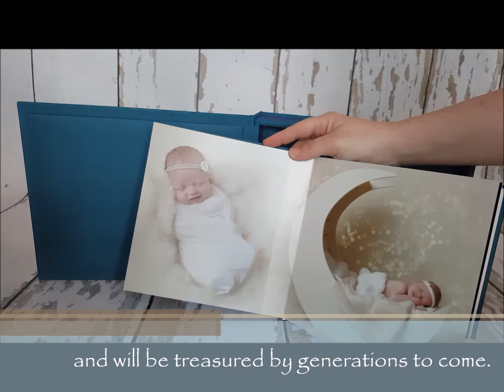Cute as a Button Photography Photo Book Newborn Photographer Dublin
A product presentation of our stunning Photo Book with matching keepsake box and USB Key.
Cute as a Button Photography specialises in Newborn Photography, based in Dublin Ireland.